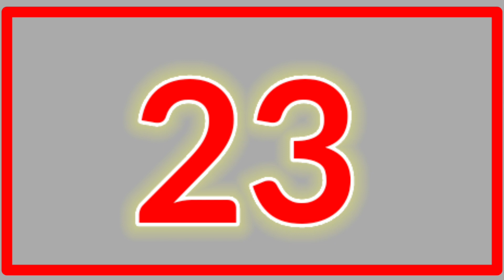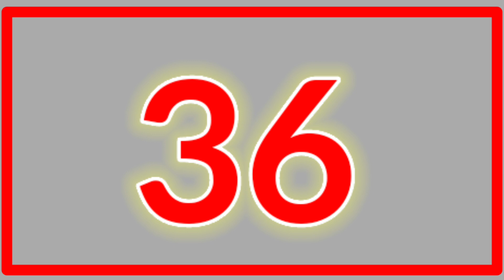Number Counting 1 to 50 in English | Number Song 1to 50 | 123 Numbers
Your quarries :

learn numbers
learn numbers
learn colors
learn to count
123 counting
numbers song 1-20 spelling
1234 song
12345
number Songs
learn number for kids
kids video
numbers song
number songs
number counting in English
English
number name